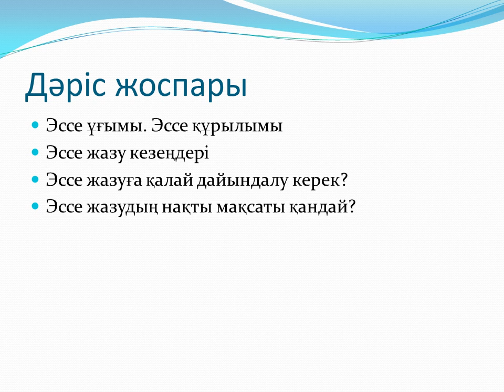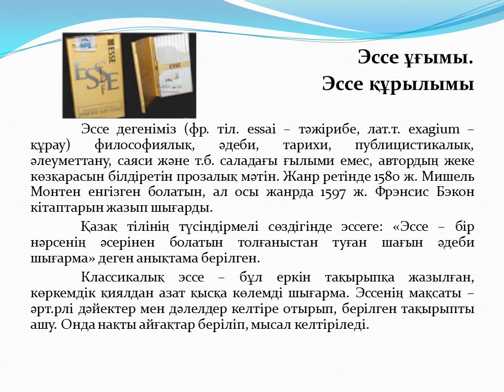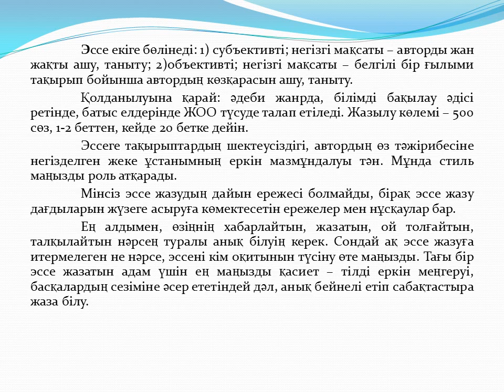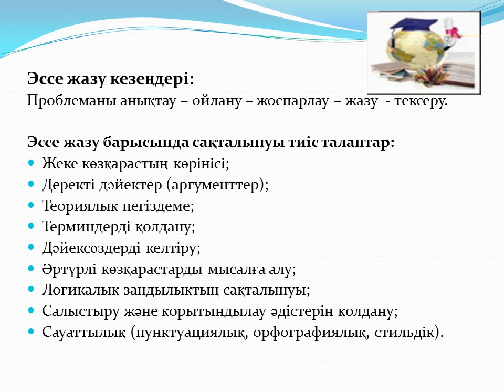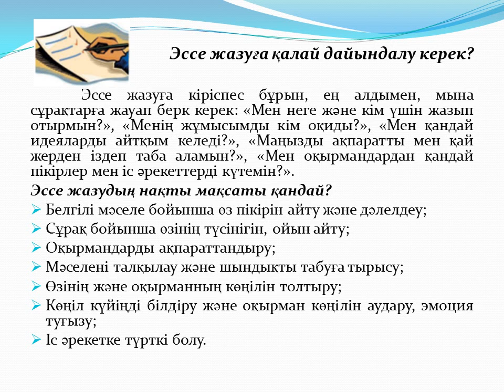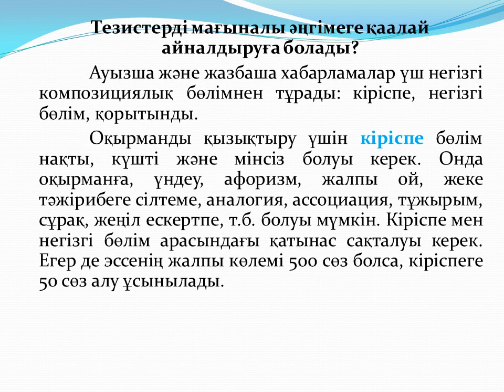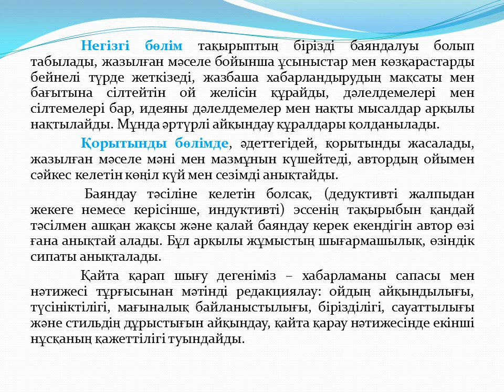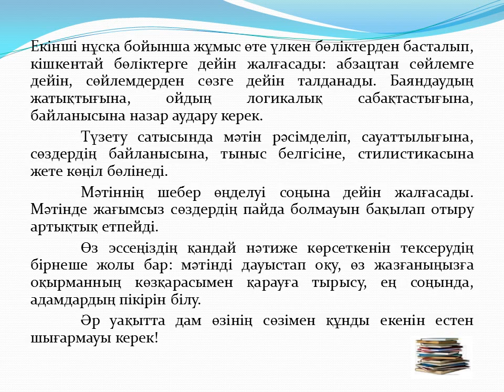9 дәріс Акад жазу Шанина З К